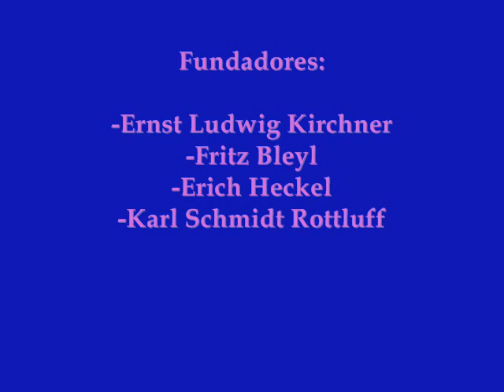Die Brücke (El Puente) Parte I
La pintura del 7:23 "Artilleros" es de Kirchner, no de Bleyl como erroneamente yo he puesto. Siento el fallo, muchas gracias :)

Die Brücke(El Puente) 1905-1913, y la concepción existencialista del arte.
Protagonista indiscutible de lo que se ha llamado segunda oleada expresionista, después de una primera integrada básicamente por las solitarias figuras de Munch y de Ensor, el grupo Die Brücke («El Puente») se constituyó oficialmente en Dresde el 7 de junio de 1905, por obra de cuatro estudiantes de la Universidad Politécnica, las parejas de amigos de Ernst Ludwig Kirchner y Hilmar Friedrich Wilhelm Bleyl (Fritz Bleyl), por un lado, y, por otro, la de Erich Heckel y Karl Schmidt, quien añadiría a su apellido el nombre de su pueblo natal, Rottluff, tras la fundación.

En el año 1906 se sumaron al grupo Emil Nolde, que sólo permanecería año y medio y a quien se dirigió por primera vez por carta Schmidt-Rottluff diciéndole en nombre de los demás que a través de ella querían «rendirle tributo a sus tempestades de color», y Max Pechstein, quien diría en sus memorias acerca de aquella época que «llenos de felicidad, descubrimos una perfecta consonancia en el afán de liberación, en pos de un arte lanzado hacia delante como un huracán, no refrenado por convención alguna».

A finales de 1910 se incorporó el último miembro destacado, Otto Mueller, cuya «sensible armonía de su vida con su obra, hacía de él, en palabras de Kirchner, un miembro natural, con toda evidencia, de Puente».

Otros miembros del grupo fueron el pintor suizo Cuno Amiet, los holandeses Kees van Dongen y Lambertus Zijl, el finlandés Axel Gallén Kalle, el hamburgués Franz Nölken y el praguense Bohumic Kubista.

Uno de los fundadores, Bleyl, lo abandonaría muy pronto, en 1907, para dedicarse por entero a la arquitectura, mientras que, entre otros, Munch y Matisse declinaron la invitación de sumarse a la comunidad.

El grupo fue planteado con unos objetivos claros y normas explícitas:
-se realizaban reuniones semanales (en el taller de Kirchner), en donde se dibujaba y discutía sobre temas estéticos, sociales...
-se estableció el objetivo común de conseguir una comunidad de artistas
-las obras que se exhibieran, debían estar aprobadas por todo el grupo
-se tenía que exponer en grupo (de hecho,  Hermann Max Pechstein fue expulsado por exponer en solitario).

Aspecto decisivo en su breve historia es la organización de exposiciones y de muestras itinerantes por toda Alemania a fin de difundir sus trabajos, el empleo de la xilografía como medio de expresión, con la que recuperan no sólo un medio artesanal sino una de las técnicas más enraizadas en la tradición artística del pueblo alemán desde el Medioevo, y su cooperación en las exposiciones de la Nueva Secesión en Berlín.

En el otoño de 1911 se produce el traslado de Kirchner, Schmidt-Rottluff y Heckel a Berlín, donde ya vivía Pechstein desde 1908. Esta segunda fase estará marcada por la paulatina disolución del grupo, agravada con la salida de Pechstein en 1912,  ruptura que se consuma oficialmente  --con el pretexto de la disconformidad de sus miembros ante la «Crónica del grupo de artistas Puente» que había redactado Kirchner--  el 27 de mayo de 1913, cuando fueron informados los llamados miembros pasivos, es decir, aquellas personas que subvenían al mantenimiento económico del grupo mediante una cuota anual que les daba derecho a recibir álbumes o carpetas anuales con obra gráfica original.

El programa de Puente grabado en madera por Kirchner y publicado como hoja volante en 1906, con tan sólo dos frases, refleja meridianamente el espíritu y los objetivos del grupo:
«Con la fe en la evolución, en una generación nueva tanto de creadores como de gozadores de arte, convocamos a toda la juventud y, como juventud portadora del futuro, deseamos procurarnos libertad de brazos y de vida frente a las fuerzas bien establecidas y más viejas. Está con nosotros todo el que refleja, directamente y sin falsearlo, aquello que le impulsa a crear».

Parte I:
Ernst Ludwig Kirchner
Hilmar Friedrich Wilhelm Bleyl
Música: Violin concerto in D minor, opus 47 (Adagio di molto)Sergey Khachatryan